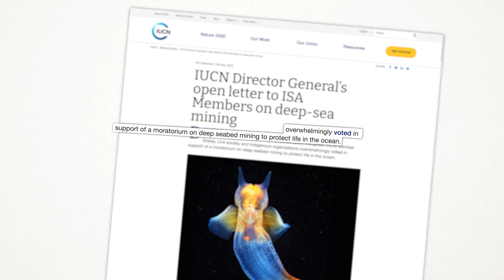The Trouble with Mining the Deep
July 2023 is a significant date!

Come this July, commercial deep-sea mining may be given the go ahead by the International Seabed Authority, potentially impacting our oceans forever.

Deep sea mining must be stopped!